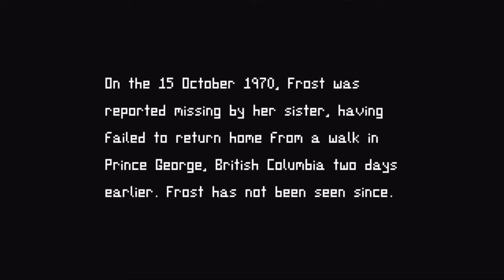That Night: Free Indie Horror Game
Playthrough of the indie horror game "That Night".